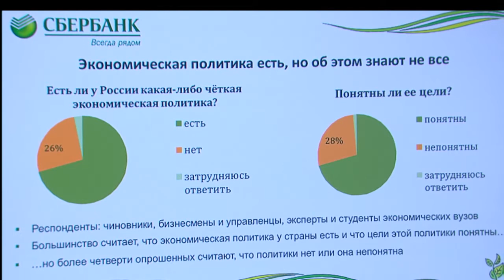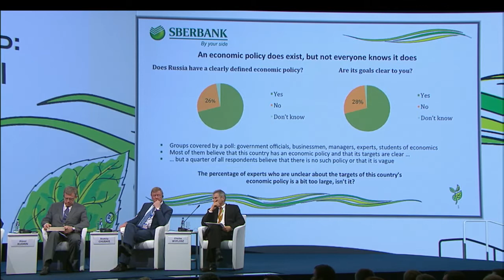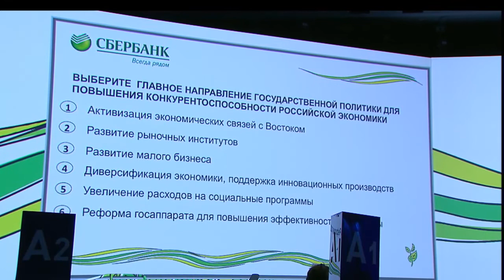НОВАЯ КОНКУРЕНТОСПОСОБНОСТЬ: АЛЬТЕРНАТИВЫ И ПЕРСПЕКТИВЫ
НОВАЯ КОНКУРЕНТОСПОСОБНОСТЬ:
АЛЬТЕРНАТИВЫ И ПЕРСПЕКТИВЫ
ПМЭФ 22 мая 2014
Модератор
Герман Греф, Президент, Председатель Правления, Сбербанк России
Выступающие
Доминик Бартон, Управляющий директор. McKinsey & Company
Чарльз Виплош, Профессор экономики, Высший институт международных исследований в Женеве
Сергей Глазьев, Советник Президента Российской Федерации по вопросам региональной экономической интеграции
Алексей Кудрин, Декан факультета свободных искусств и наук, Санкт-Петербургский государственный университет
Лорд Мандельсон, Председатель, Global Counsel; Еврокомиссар по торговле (2004—2008)
Антон Силуанов, Министр финансов Российской Федерации
Алексей Улюкаев, Министр экономического развития Российской Федерации
Анатолий Чубайс, Председатель правления, ООО «УК «РОСНАНО»
Владимир Якунин, Президент, ОАО «Российские железные дороги»